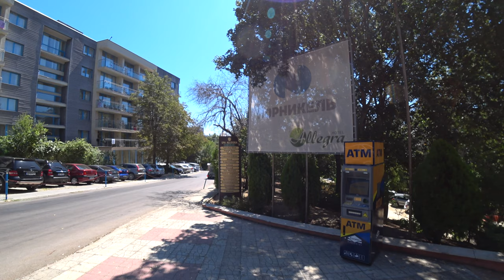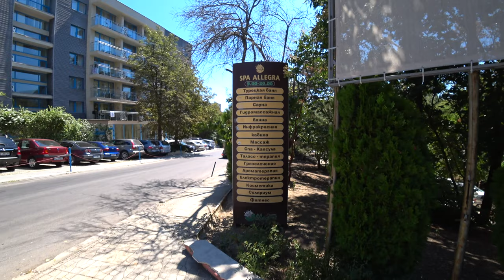Аллегра. Отель или Профилакторий/Allegra. Hotel or sanatorium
До этого видео я вообще не знала о существовании этого отеля.
Я не собиралась делать подробный обзор, так как никогда не жила в отеле Аллегра, обычно я рассказываю только о тех отелях, где останавливаюсь, но  я сделала это и узнала для себя много интересного. Словарь для тех, кто не знает :
Норникель - Крупная Российская компания
Профилакторий - медицинское заведение, для обследования и оздоровления сотрудников заводов и предприятий с тяжелыми условиями труда и не только.

Eng
Hello my dear subscribers, friends and viewers, today is a video about one of the hotels in the Golden Sands Allegra resort. Before this video, I did not know about the existence of this hotel at all. And I shot this video at the request of my subscriber! It is you, my dear subscribers, who help me to better know Golden Sands and Bulgaria in general!
I was not going to do a detailed review, since I have never lived in the Allegra hotel, usually I only talk about the hotels where I stay, but I did it and learned a lot of interesting things for myself. Dictionary for those who don't know:
Norilsk Nickel - Large Russian company
A dispensary is a medical institution for the examination and health improvement of employees of factories and enterprises with difficult working conditions and not only.
Happy viewing to all who are interested!